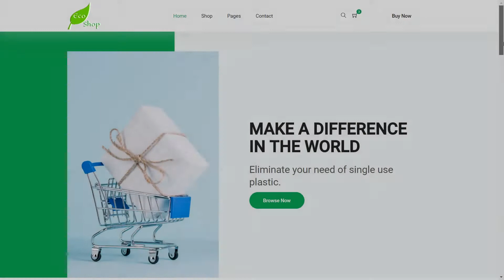Eco Shop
Buying our products means that you are a part of the world savior agents.

Team :
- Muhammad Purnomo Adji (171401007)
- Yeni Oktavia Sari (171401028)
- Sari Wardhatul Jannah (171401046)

University of North Sumatera
Computer Science Studies